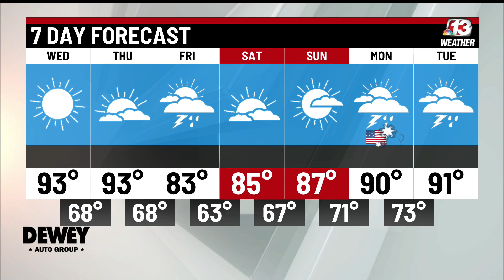6/29/22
New Event